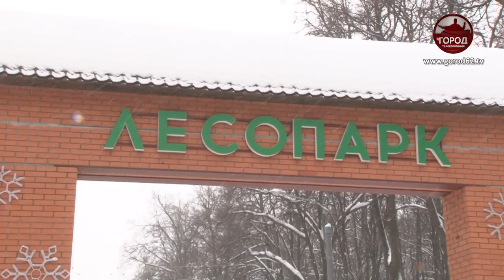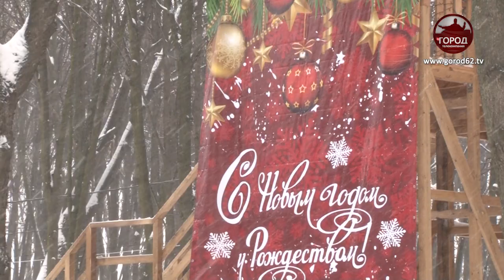Достоинства и недостатки Лесопарка